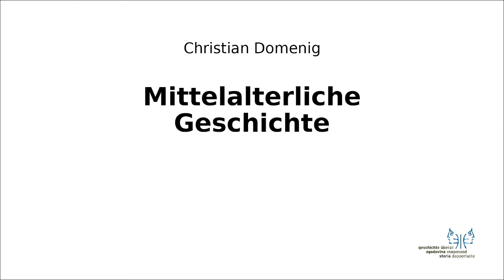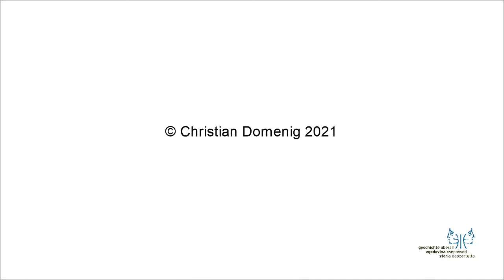Mittelalter I 8 Päpstin Johanna